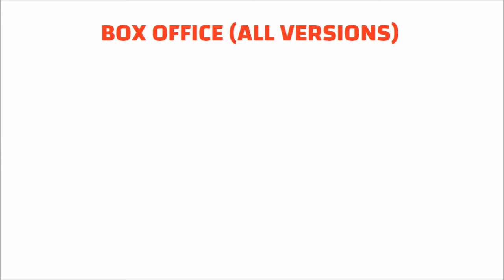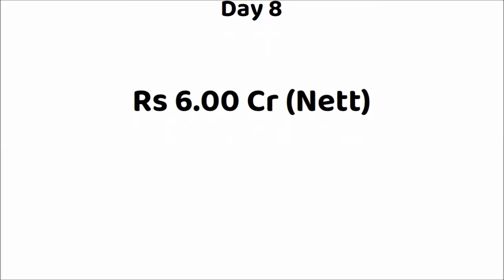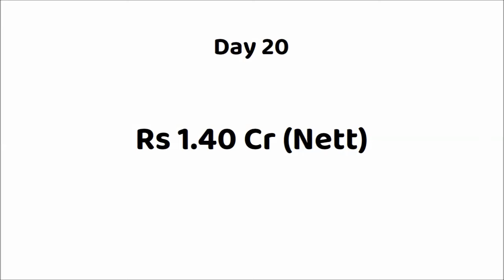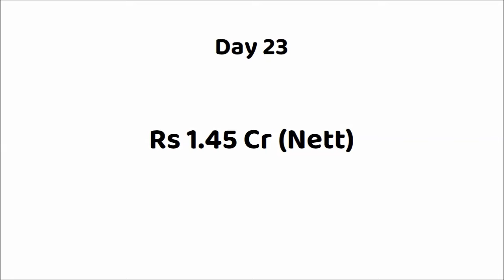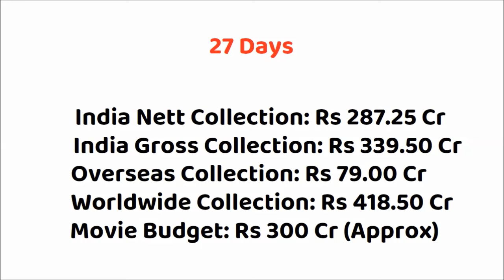Devara 28 Days Box Office Collection | Devara 27 Days Worldwide Collection | Jr NTR | Saif Ali Khan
Movie: Devara (2024)
Star Cast: NTR, Saif Ali Khan, Janhvi Kapoor, Prakash Raj & Others.
Director: Koratala Siva
Producer: Sudhakar Mikkilineni - Kosaraju Harikrishna